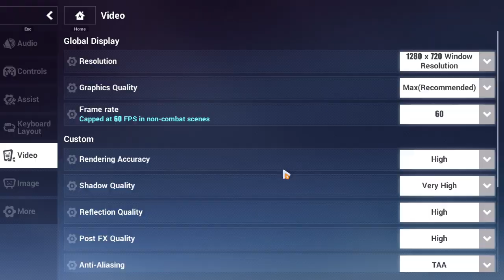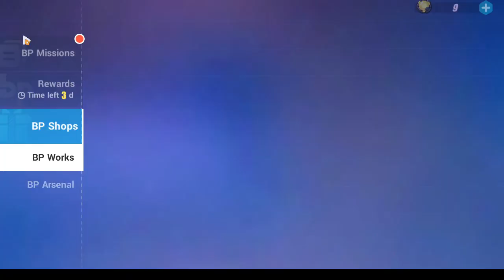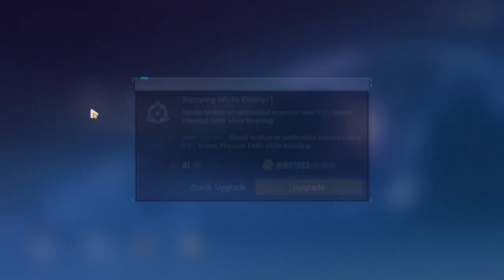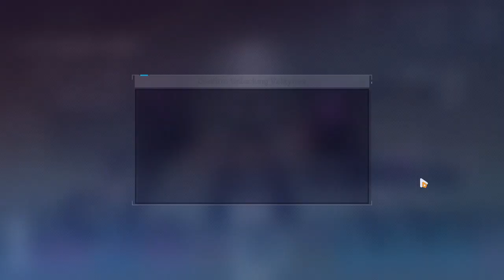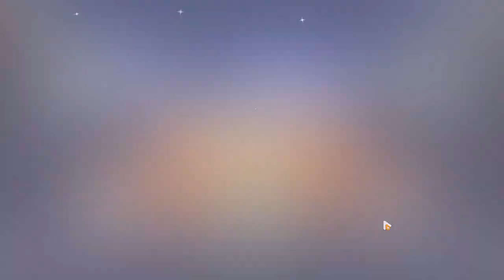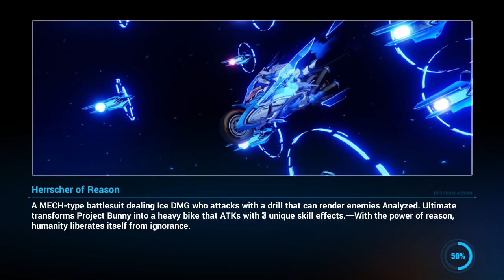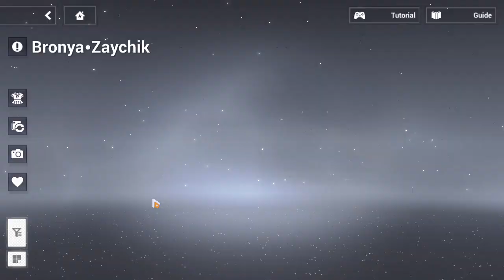Honkai Impact 3rd 240229 2007 ssit 24-133 Spring Fireworks Show (1)